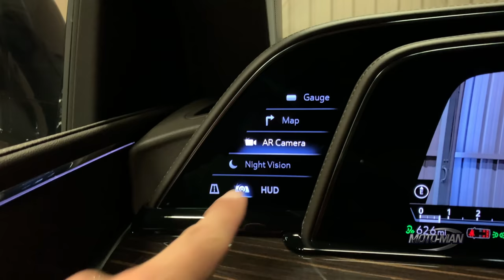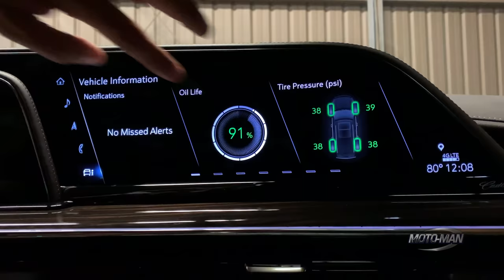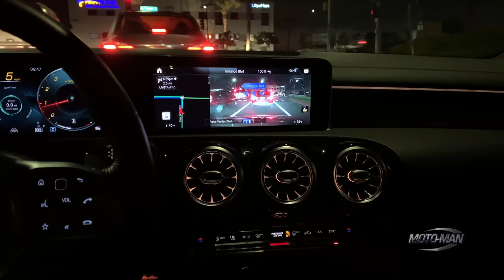2021 Cadillac Escalade Diesel: A credible alternative to the Mercedes GLS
A completely different type of Cadillac Escalade arrives in the hangar – this one with a 460 lb ft Turbo Diesel engine! In this combo TECH REVIEW, FIRST DRIVE REVIEW and round of our famous OptionsGame MotoMan presents the completely new 2021 Cadillac Escalade and learns that the first time a diesel engine finds its way under the hood is not the only aspect that stands out in this latest generation of Cadillac Escalade.

- or -

Check out our long form interview show, INSIDE THE MOTOMAN STUDIO, where we talk to the key people shaping the car world!

Available NOW on all our streaming platforms as well as a PODCAST!

Amazon App Store: